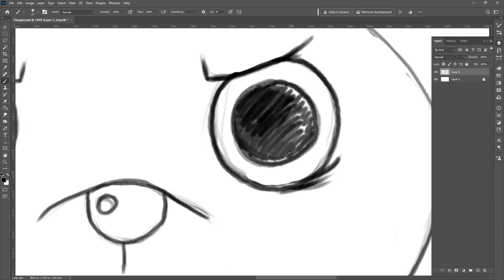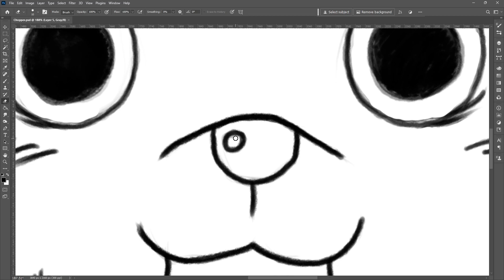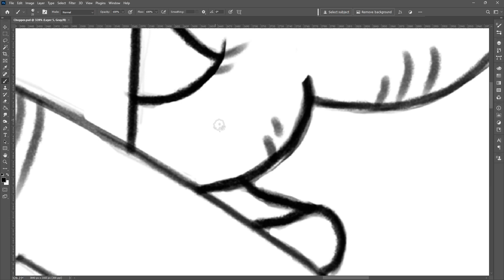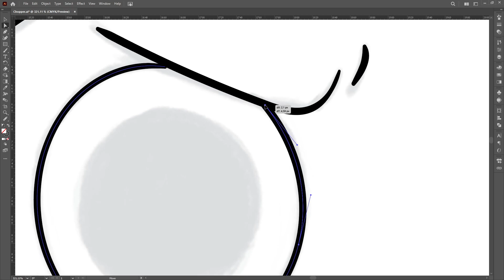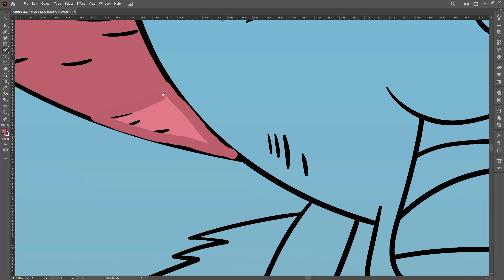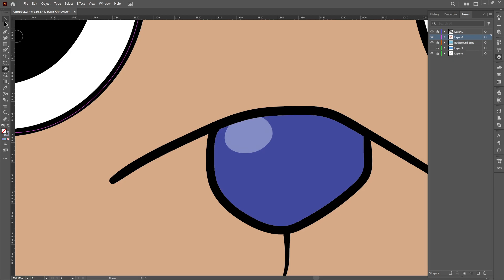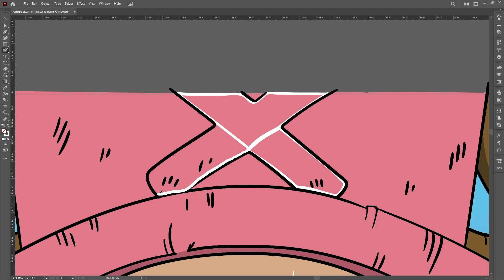Desenhando Chopper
Chopper, da série "One Piece"
O processo completo desde o esboço em Adobe Photoshop até ao desenho final em Adobe Illustrator.

Chopper, from the series "One Piece"
The complete process from sketching in Adobe Photoshop to the final drawing in Adobe Illustrator.